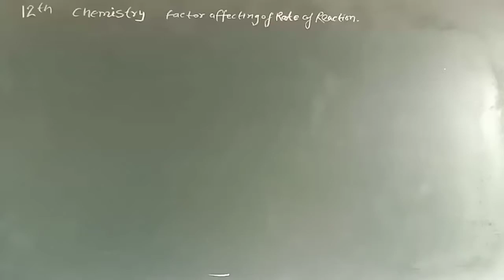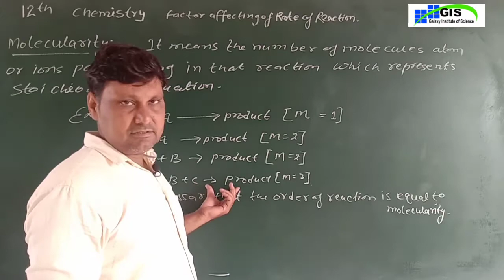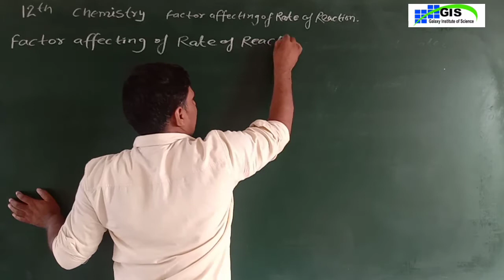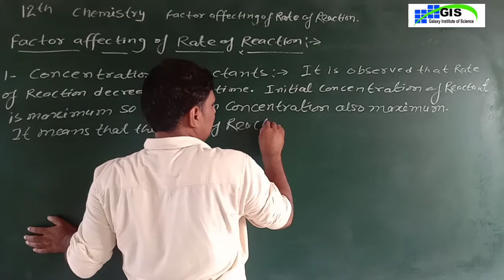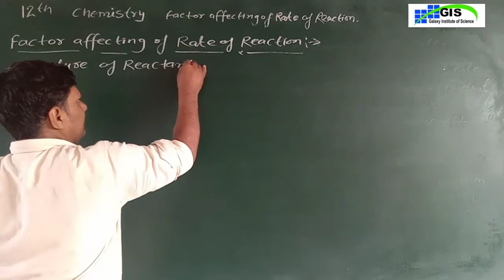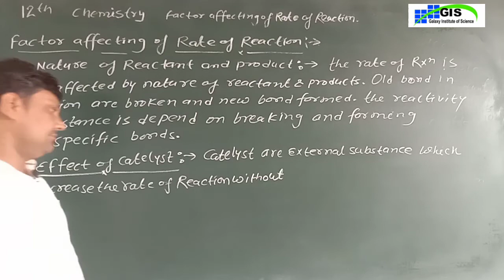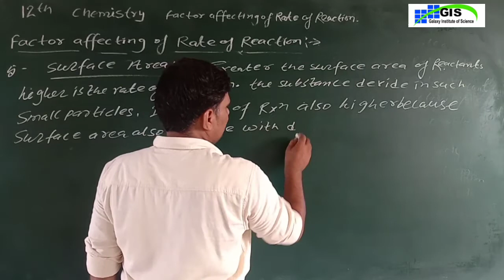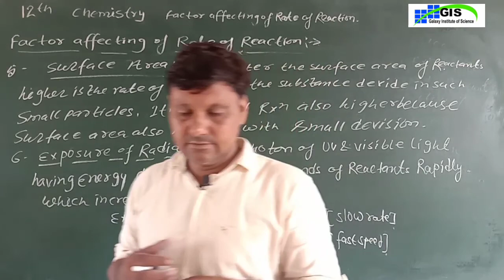Class-12th CHEMISTRY Chapter-4th | Chemical Kinetics| Factor affecting rate of reaction NCERT RBSE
RBSE CBSE NCERT ENGLISH MEDIUM |GALAXY ACADEMY SCHOOL LAXMANGARH ROAD KATHUMAR ALWAR BEST SCHOOL FOR EDUCATION WITH BEST FECULTY|HOSTEL FACILITIES ARE AVAILABLE WITH BEST FECULTY